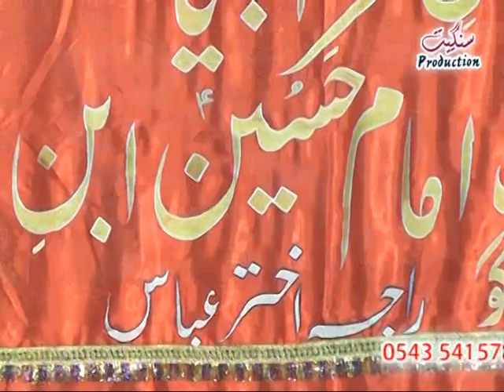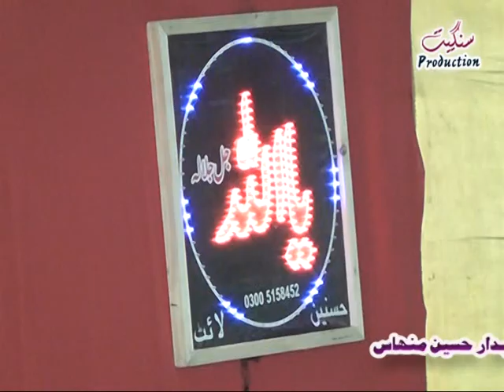Sohani Garian Aaen by Zakir Zawar Qamar